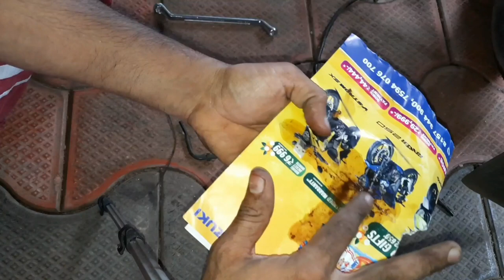Fuel Tap Petcock Valve Cleaning | Very Important| Missing and Mailege Problem